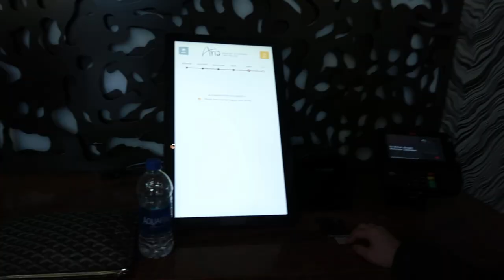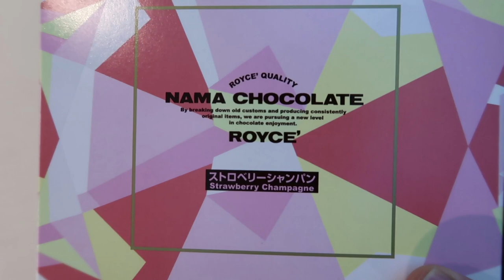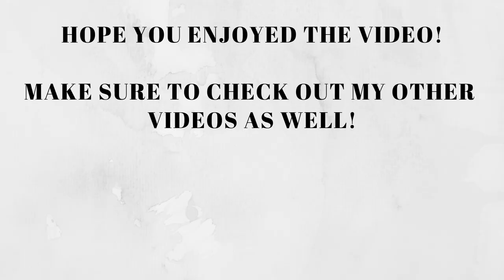LA BOYZ & K-DRAMA CHOCOLATE | vlog #6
LA boyz hit up Vegas to get fat and lose money. At least we ate some delicious chocolate lol enjoi